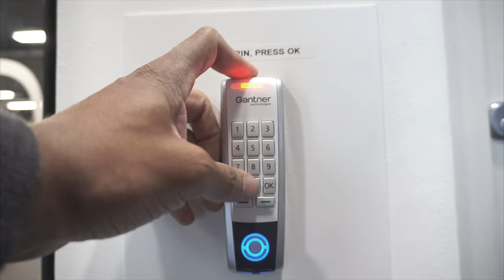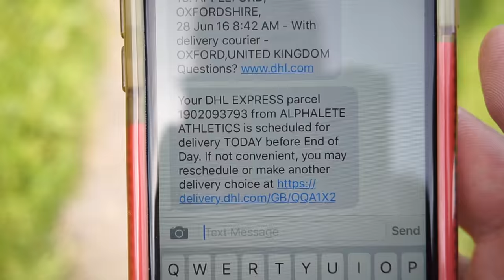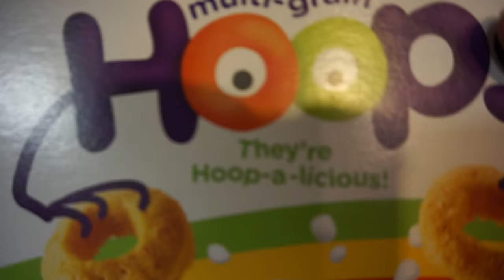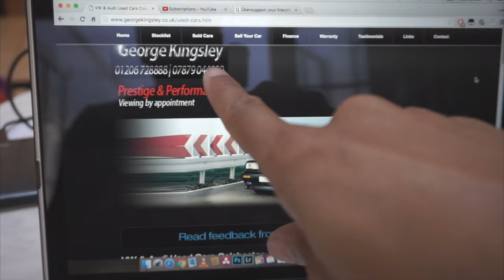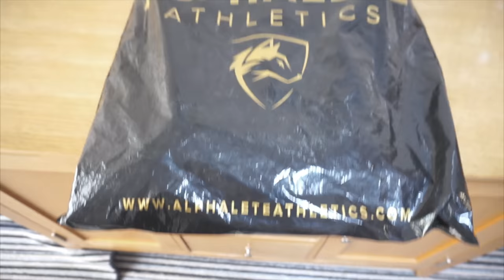What Did I Buy? - Alphalete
Car Problems

Car Problems

Been having car problems for past week, time to get it sorted.

Car Problems